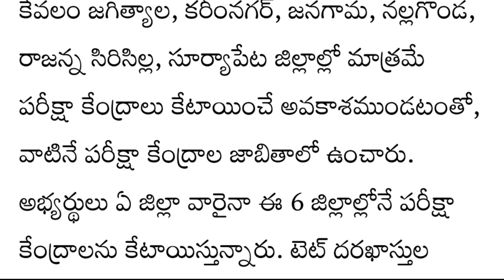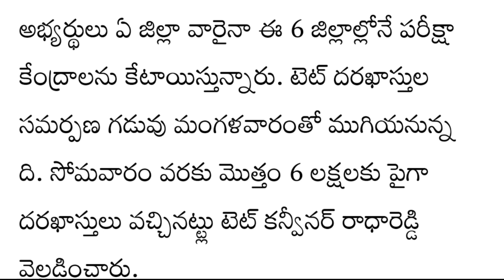TS TET exam centre updates || TET convener Radha Reddy latest news today || TS TET details 2022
Government of Telangana TS TET exam total 27 districts exam centres is blocked recent TET conventional Radha Reddy announce for Tet exam centres TET exam paper 1 TET exam paper 2 teacher eligibility test complete full detail information available in this video watch this video don't miss SPN education in Telugu search as various vacancies education eligibility dates and application details please visit given below links.